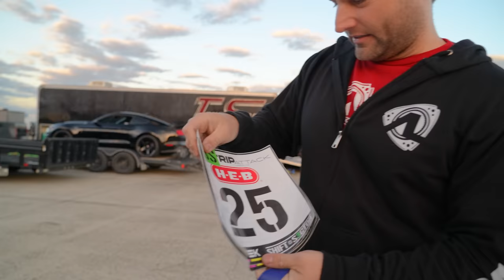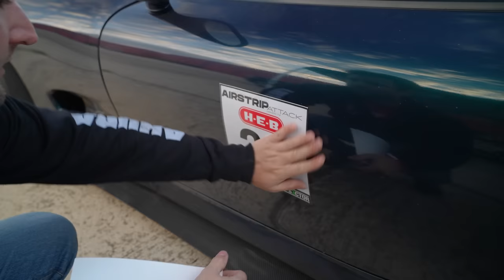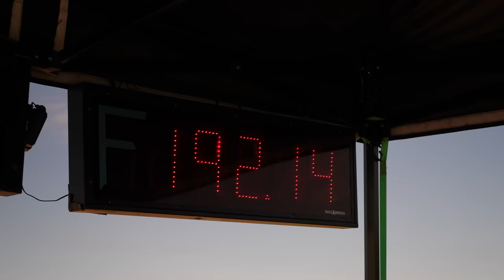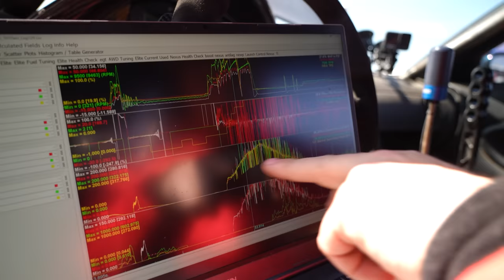The AWD 4 Rotor Breaks the Rotary Half Mile Record!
Super sketchy over 150MPH

 • alone – Rexlambo ...
Garden by KV

 • Garden – KV (No C...

 • Closer – LiQWYD (...